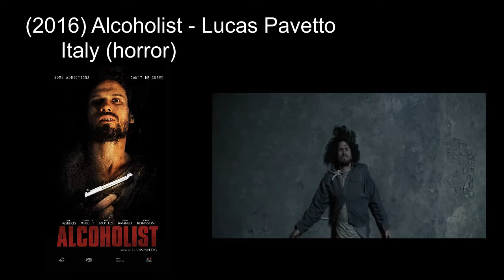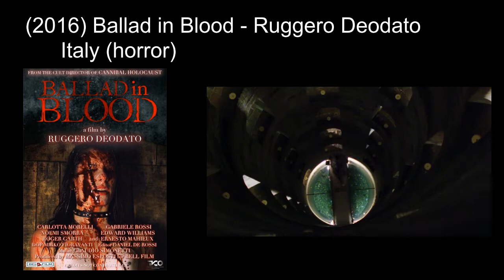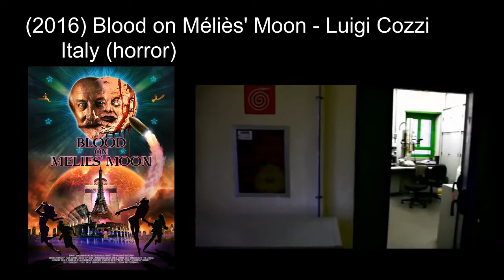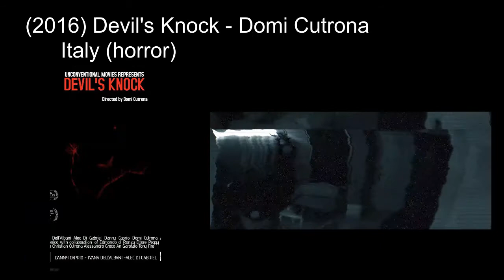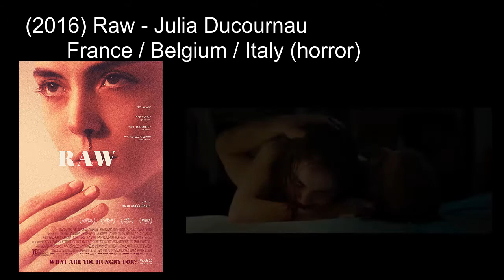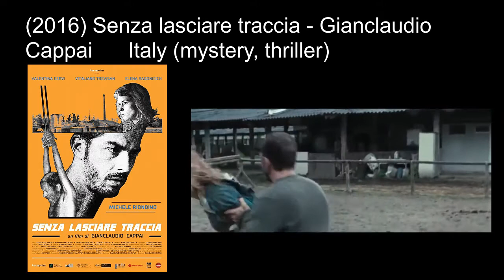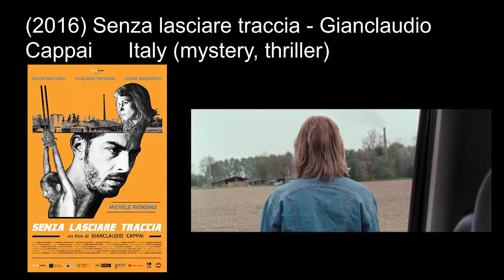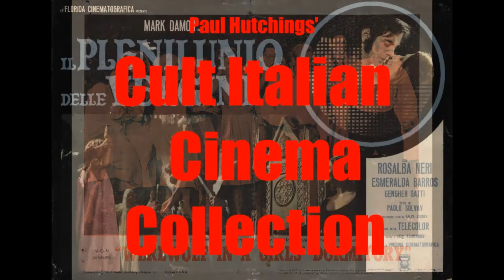Other Italian horror & giallo movies: 2016 ('Ballad in Blood', 'In a Lonely Place')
Other Italian horror & giallo movies Episode 20, 2016
Films I have no original pictures for.
(2016) Alcoholist - Lucas Pavetto
(2016) Alienween - Federico Sfascia
(2016) Almost Dead - Giorgio Bruno
(2016) Another Death Level - Fabio Bastianello
(2016) Ataka sovetskikh zombi / Attack of the Soviet Zombies - Andreas Marfori
(2016) Ballad in Blood - Ruggero Deodato
(2016) Beyond Madness - Luigi Zanuso
(2016) The Blind King - Raffaele Picchio
(2016) Blood on Méliès' Moon - Luigi Cozzi
(2016) Catacomba - Roberto Albanesi, Lorenzo Lepori
(2016) Compulsion / Sadie - Craig Goodwill
(2016) Devil's Drain - Dusty Devilly
(2016) Devil's Knock - Domi Cutrona
(2016) In a Lonely Place - Davide Montecchi
(2016) My Little Sister - Maurizio del Piccolo, Roberto del Piccolo
(2016) Non nuotate in quel fiume - Roberto Albanesi
(2016) Raw - Julia Ducournau
(2016) Red Horror - Salvo D'Angelo
(2016) Sangue misto - Paolo Del Fiol, Lorenzo Lepori, Chiara Natalini, Isabella Noseda, Raffaele Picchio, Davide Scovazzo, Edo Tagliavini
(2016) La Scatola Rossa: Doppelganger Episodio 2 - Gian Guido Zurli
(2016) Senza lasciare traccia - Gianclaudio Cappai
(2016) The Spirit Chaser - Federico Alotto
(2016) Trinity - Skip Shea